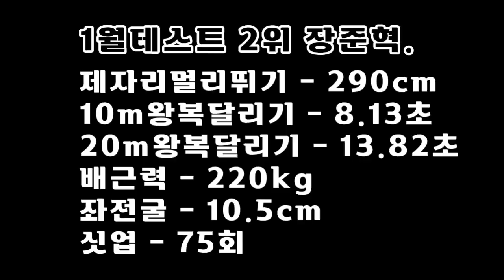체대입시예비반 에이스 이제는 고3입시반 에이스!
lovesanglee0